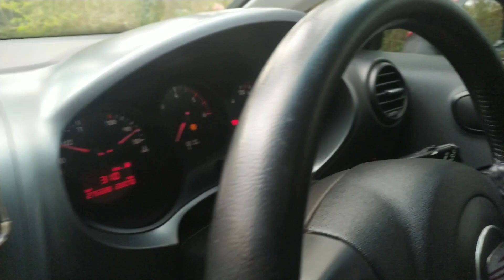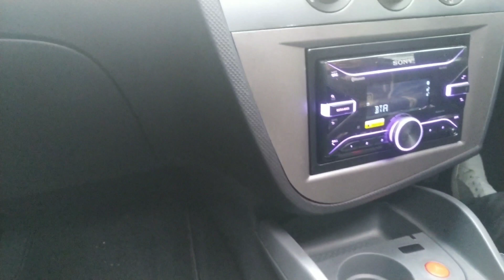Seat Leon/ Remap/ straight pipe/19 3SDM Japa representou!